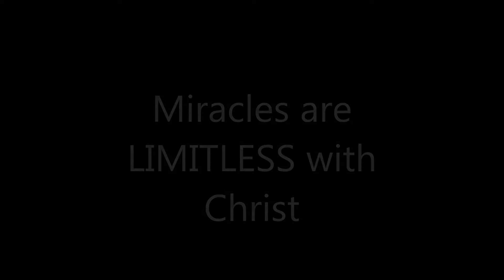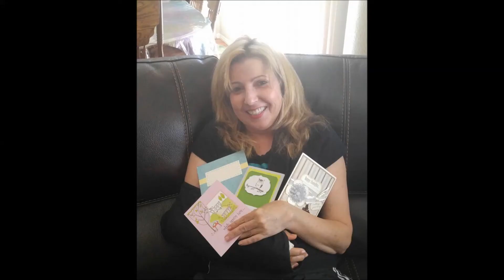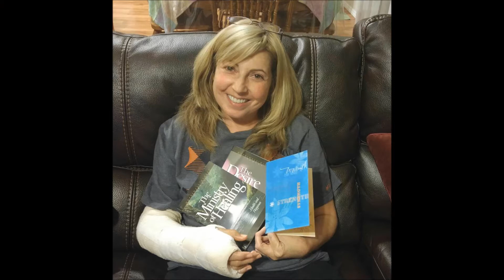NINA TORRES' HAND SURGERY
NINA TORRES' HAND RECONSTRUCTION AND WRIST FUSION SURGERY #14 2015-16